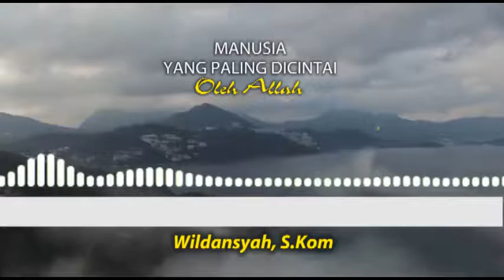Wildansyah, S.kom, cover renungan sebuah kehidupan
Untuk kita renungkan